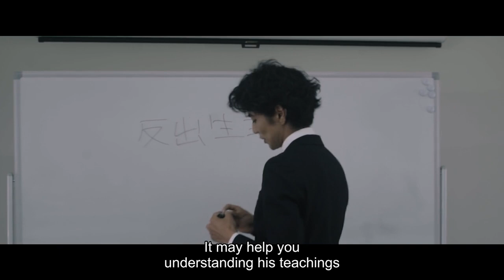The Exploring Antinatalism Podcast #59 - Wataru Shibata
Welcome to the Fifty-Ninth episode of The Exploring Antinatalism Podcast! Today, Amanda ‘Oldphan’ Sukenick speaks with the director of the new award-winning film, Ikirukoto, Umukoto (生きること、産むこと), also known as About Anti-Natalism, the first film from Japan with an Antinatalist theme, Wataru Shibata!

Miguel Steiner El Antinatalista Translation Fundraiser Links!
Read the first chapter of Miguel Steiner El Antinatalist translated into English for free HERE!

Thank you for listening to The Exploring Antinatalism Podcast!
Keep up with my daily Antinatalist News updates at Anti-natal news on Twitter!
Website designed by Visions Noirs!
The Right to no Longer Exist, which includes the podcast, The Right to no Longer Exist: A Right to Die Podcast!
All the best and bye for now!